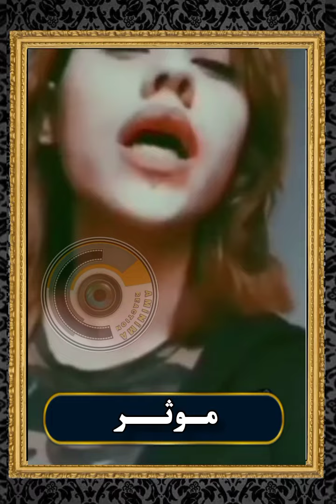رپرهای دختر به این خوبی مگه داریم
چقدر خوبه که رپ فارسی همچین رپرهای دختری داره

نیکوتین
تـرین
۰۲۱g
نکو
موثر
پرنا
حوا
ری ری
ملکه
روژینا
دریا
وی آنا
تارا صلاحی